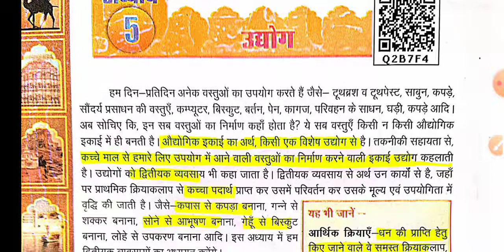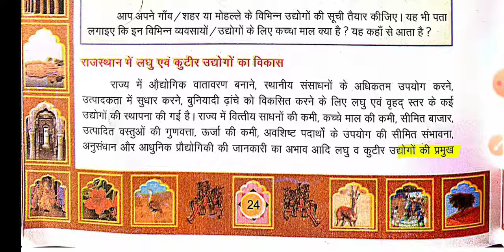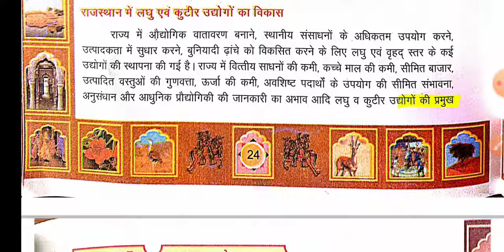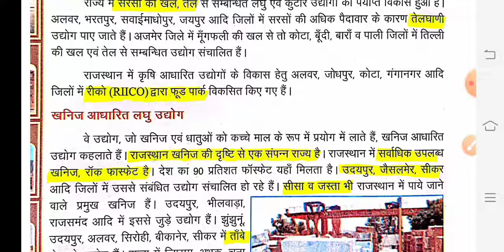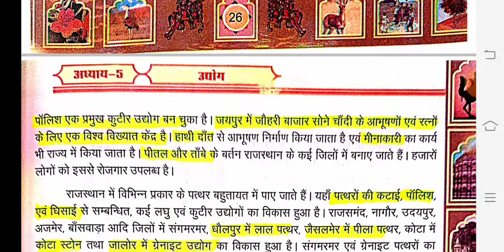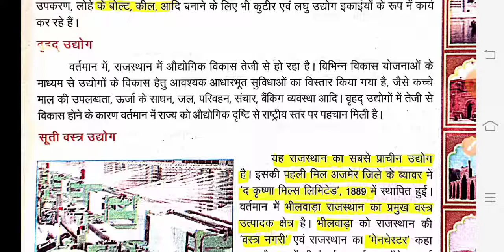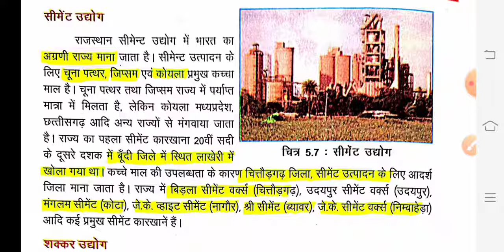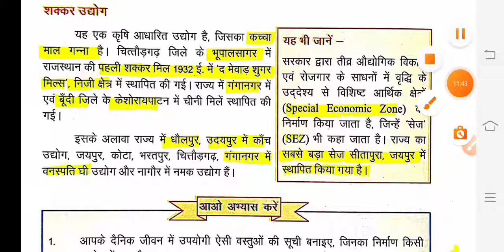पेपर 1st मे आने वाली राजस्थान बोर्ड की बुक | राजस्थान के उद्योग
नमस्कार दोस्तों

वरिष्ठ अध्यापक परीक्षा  के पेपर 1st का कक्षा 6 से 10 तक का पाठ्यकर्म

राजस्थान बोर्ड की बुक से आने वाला सार संग्रह

टीचर 1st ग्रेड तथा 2nd ग्रेड की तैयारी करने के लिए आज ही ज्वाइन करे ToppersNotes के YouTube चैनल को यहां आपको मिलेगी 1st ग्रेड तथा 2nd ग्रेड की तैयारी के लिए लाइव क्लासेज और रिकार्डेड क्लासेज

rpsc 2nd grade 1st paper syllabus,
Rpsc 2nd grade 1st paper syllabus in Hindi, Rpsc second-grade syllabus,
Rpsc second grade syllabus in Hindi, Rpsc second grade,
Rpsc second grade syllabus 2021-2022, Rpsc syllabus second grade,
Rpsc second grade syllabus paper 1st, Rpsc second grade syllabus,
Rpsc  second grade syllabus 1st paper, Rpsc second grade gk paper syllabus, Rpsc second grade syllabus gk paper,
Rpsc 2nd-grade syllabus, Rpsc 2nd grade syllabus in Hindi,
Rpsc 2nd-grade gk syllabus, Rpsc syllabus, Rpsc syllabus 2021,
Rpsc syllabus 2022, Rpsc syllabus 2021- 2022 in Hindi,
Rpsc 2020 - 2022 syllabus in Hindi,  Rpsc second,
Rpsc second grade, Rpsc 2, Rpsc 2nd, Rpsc 2nd grade, Rpsc 2nd grade 1st paper syllabus, Rpsc 2nd grade 1st paper syllabus in Hindi, Rpsc syllabus in Hindi,
Rpsc 2 grade syllabus in Hindi, Rpsc 2 grade syllabus,
Rpsc 2nd-grade 1st paper gk syllabus, Rpsc 2nd grade 1st paper gk syllabus in Hindi,
Rpsc 2nd-grade 1st paper gk syllabus 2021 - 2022 in Hindi,